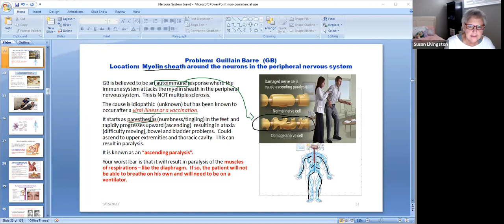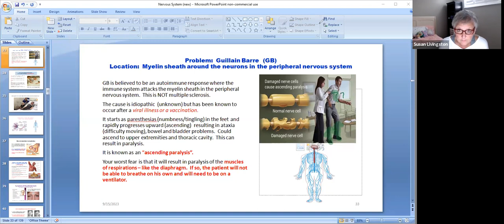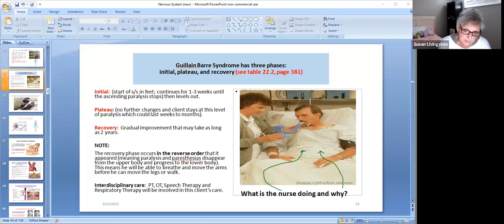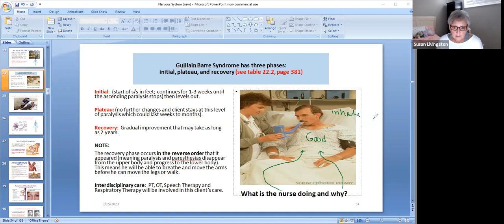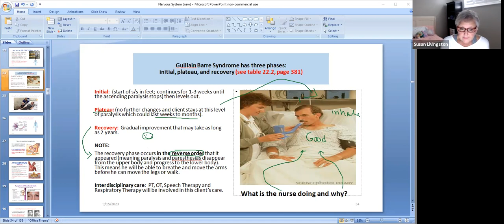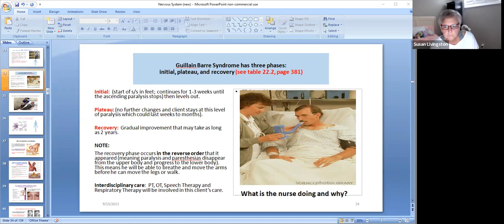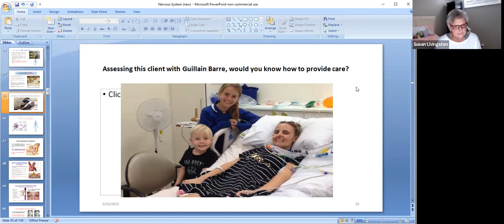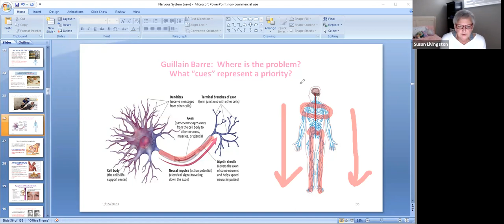NPN 140: Guillain Barre